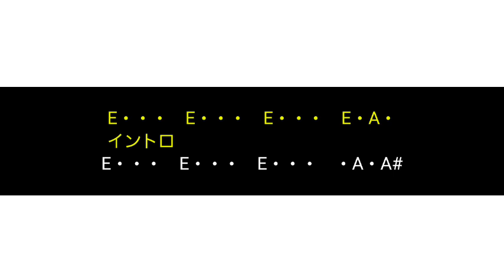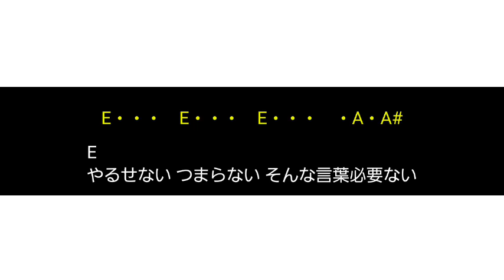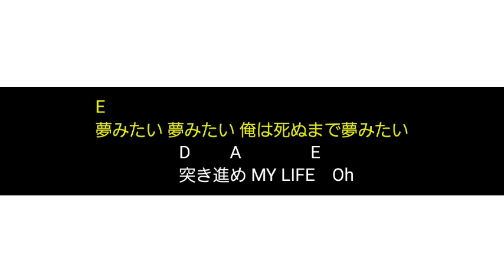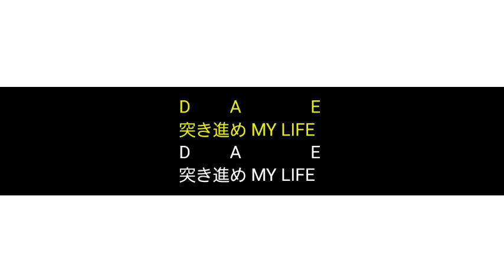突き進めMY LIFE KARAOKE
3rd album 1.2.3収録の突き進めMY LIFE　オリジナルカラオケ。

ギターコード譜表示バージョン。